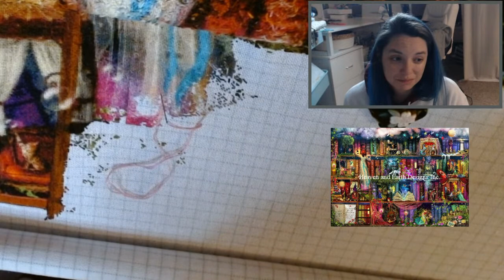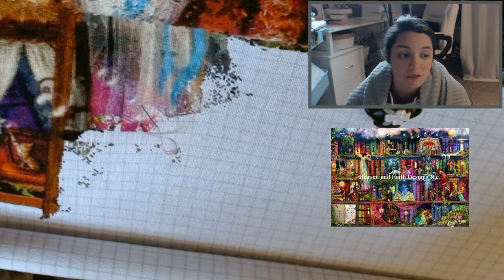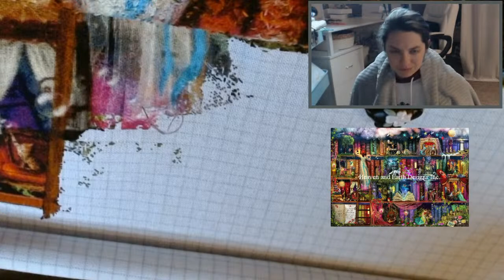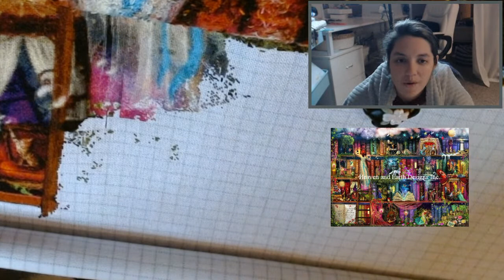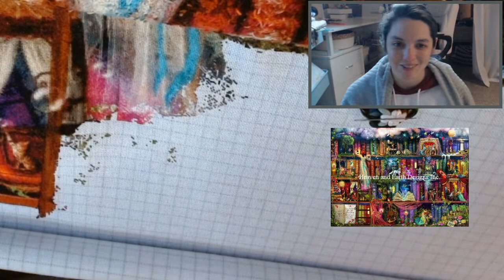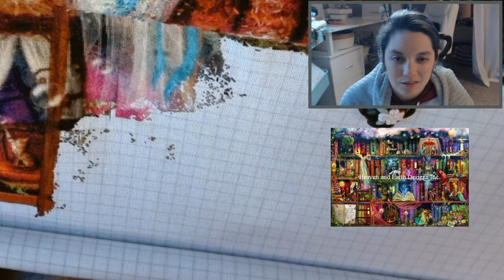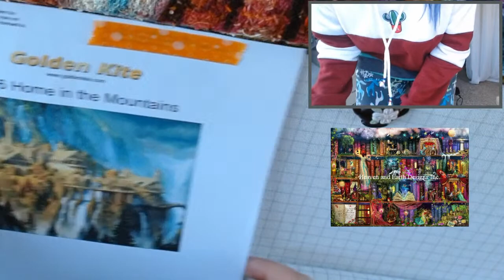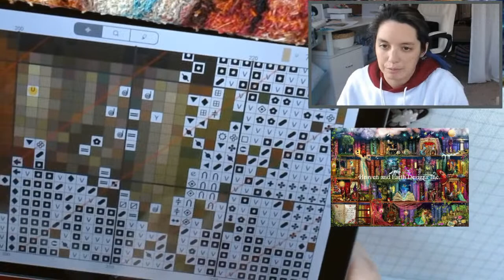talk with me (and stitch) | Treasure Hunt Bookshelf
Treasure Hunt Bookshelf SSMC by Aimee Stewart
charted by Heaven and Earth Designs